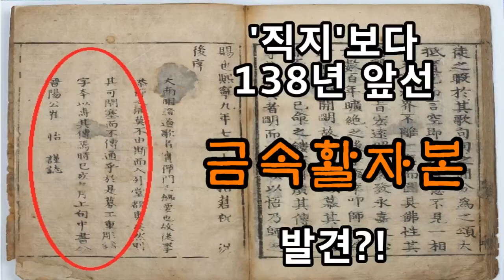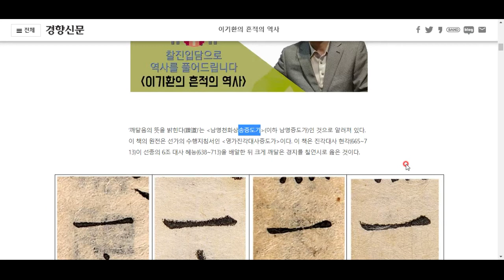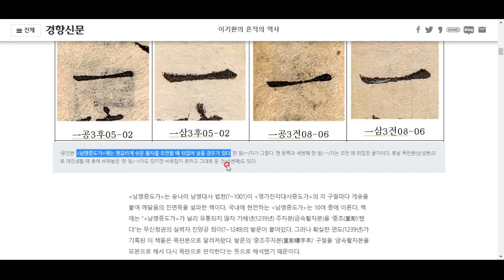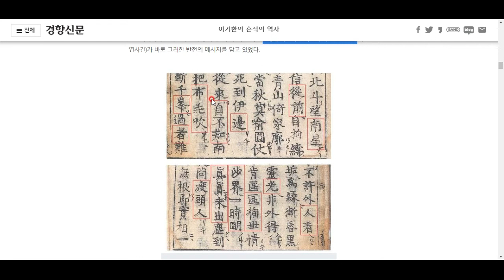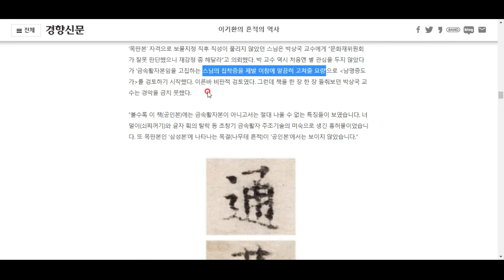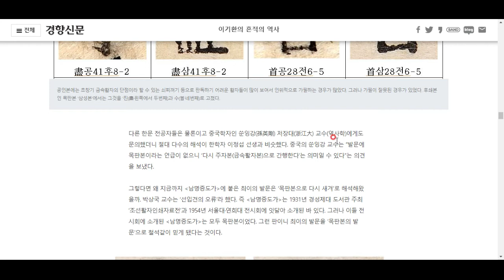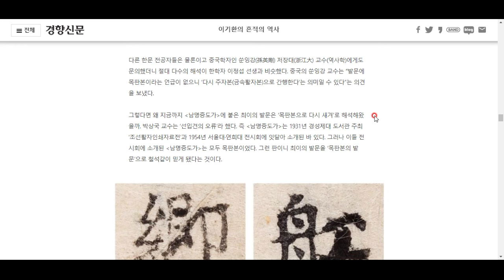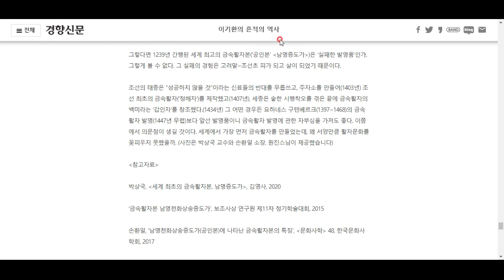뭐? '직지'보다 138년 앞선 금속활자본이 있다고?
사실일까요? 우리 그 주장의 근거를 자세히 들여다봅시다.